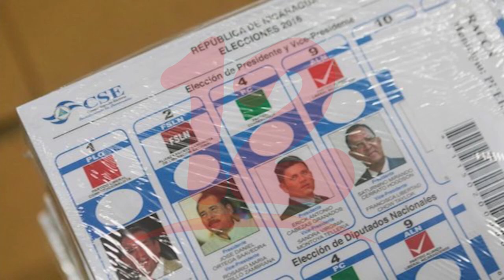El financiamiento y reembolsos a partidos políticos en Nicaragua, según la ley electoral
NosResistimosAlEmbargo Exdiputado explica los mecanismos discrecionales de reembolsos a partidos políticos tras elecciones en Nicaragua